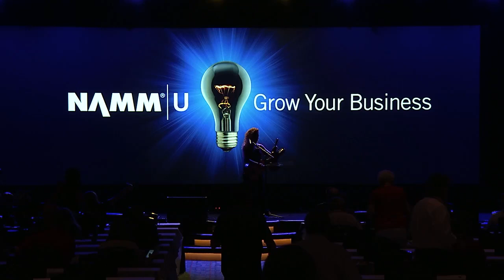Taylor Reed Performs Live at the 2019 Summer NAMM Show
Taylor Reed performs live at the Breakfast Sessions held at the 2019 Summer NAMM Show in Nashville, TN.